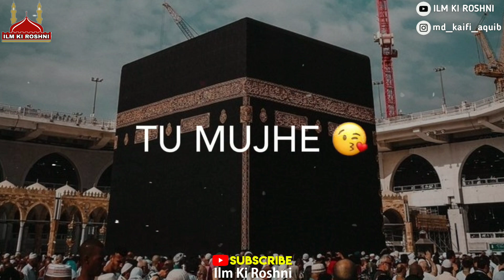Jumma Mubarak WhatsApp status | Jumma Mubarak New WhatsApp status 2020 | Naat Status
Muharram Coming Soon Status 2020 | Muharram Coming Soon Status | Muharram Status | Islamic New year coming soon status 2020 | Islamic New year status
Farhan Ali Waris noha whatsapp status,Sadiq Hassan noha whatsapp status,Nadeem Sarwar noha whatsapp status,noha whatsapp status,Ali Shanawar noha whatsapp status,Nadeem sarwar,Zeeshan haider Qurban jafri Noha Qawali whatsapp status,